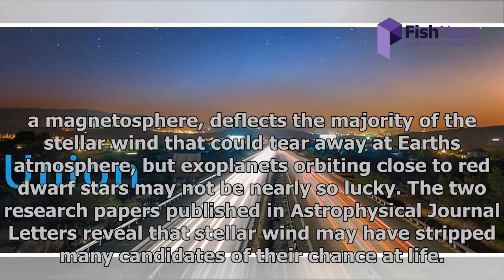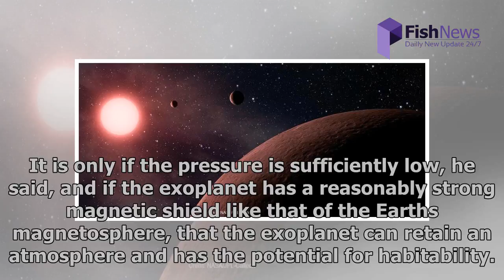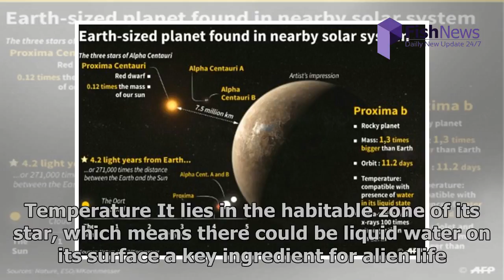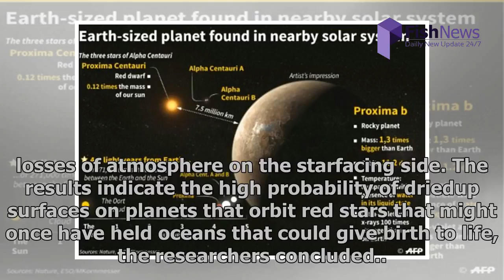Stellar wind blow for hopes of life on other planets | FishNews